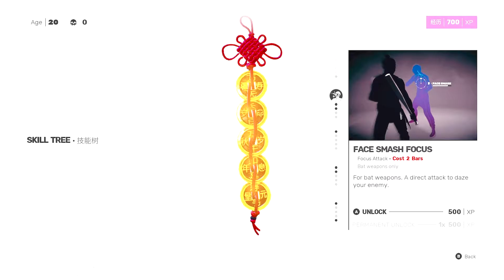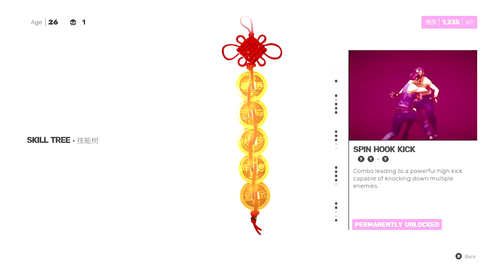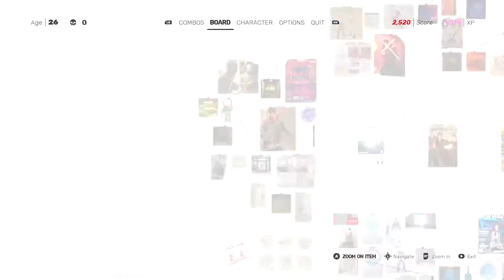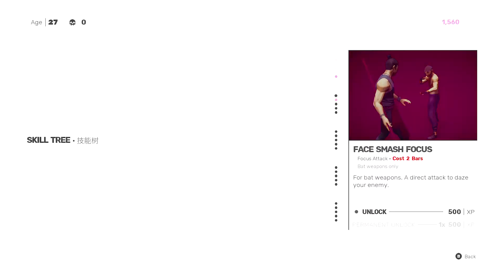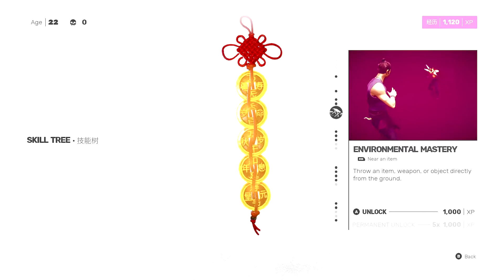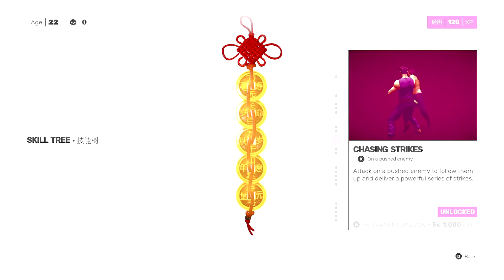Sifu walkthrough part 4